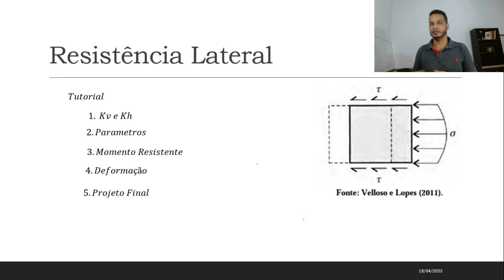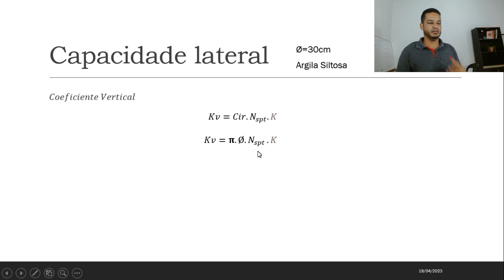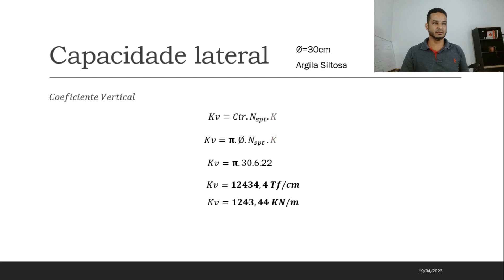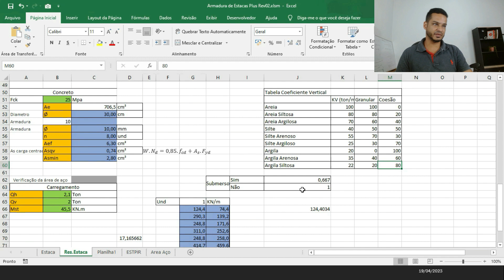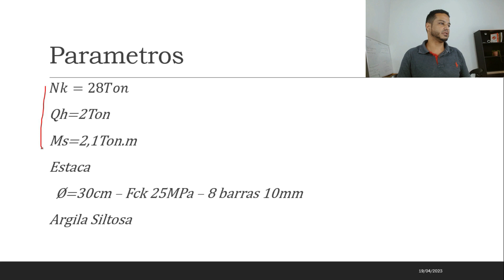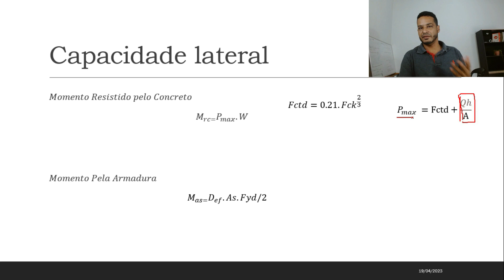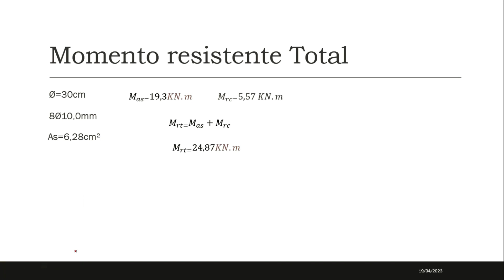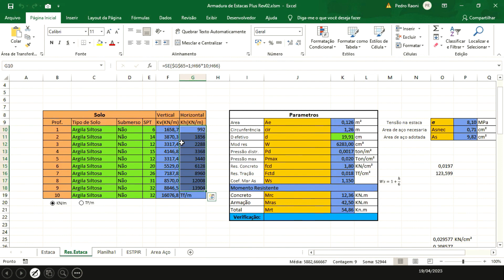Estacas a esforços lateral [Video Final]